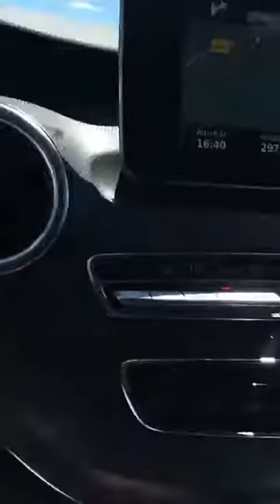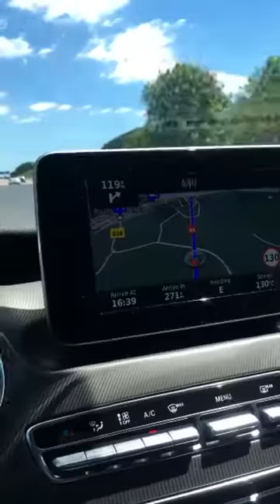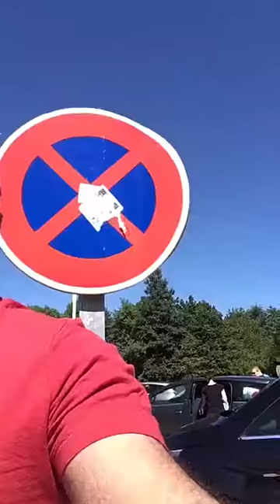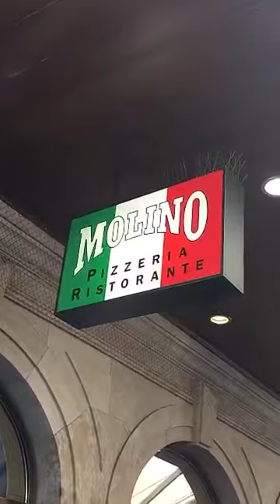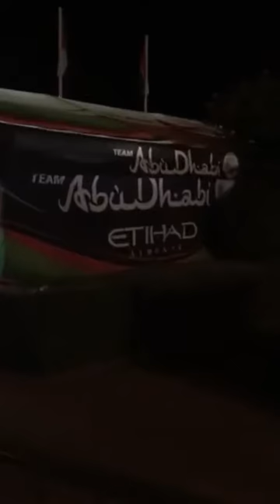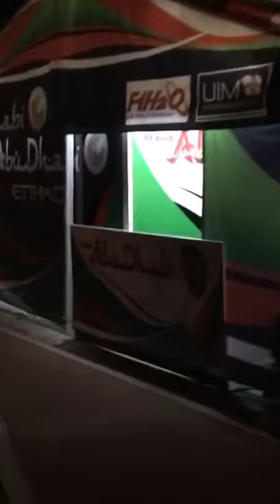باريس الى جنيف Paris to Geneva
الطريق من باريس الى جنيف